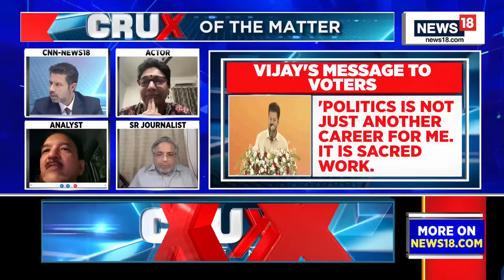Tamil Nadu News | BJP Dravidian Wall: Prospects 2024 And 2026 | DMK Vs BJP | News18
DMK president and Tamil Nadu Chief Minister M.K. Stalin on urged his party cadre to work hard and ensure victory in all the seats for the Indian National Developmental Inclusive Alliance (INDIA) in the upcoming Lok Sabha election.

n18oc_india